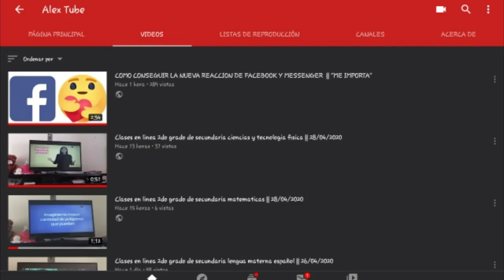COMO CONSEGUIR LA NUEVA REACCION "ME IMPORTA" ¿SE PUEDE CONSEGUIR? || VIDEO DEFINITIVO.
HOLA AMIGOS
¿COMO ESTAN? ESPERO BIEN,
EL DIA DE HOY LES TRAEGO ALGO RANDOM!

NOMBRES :

REAL:
Dereck Alexander

XBOX:
AletzTube

EPIC:
ALEXTUBE-YT

TE GUSTA MI CONTENIDO,
Y ME QUIERES AYUDAR MAS A FONDO!

PUES ME PUEDES DONAR, YO INVIRTIRE TODO PARA MEJORAR EL CANAL Y TRAERE NUEVOS PROYECTOS!

Y PUES YA SAVEN MI META ES SACAR UNA SONRISA!

⚠️ N O  O L V I D E N ⚠️
💕 D A R  L I K E 💘
💚 S U S C R I B I R S E 🤷🏼‍♂
✔A C T I V A R   L A   C A M P A N I T A  🔥

♥ESTE VIDEO ESTA HECHO CON MUCHO AMOOR♥

                         🖤 [ A l e x  T u b e ]  🖤